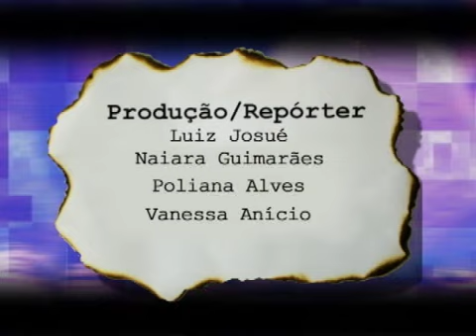ELETRICAMENTE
Entrevista exibida no programa Descolado - TV Band Minas e TVC BH. Apresentação: Luiz Josué